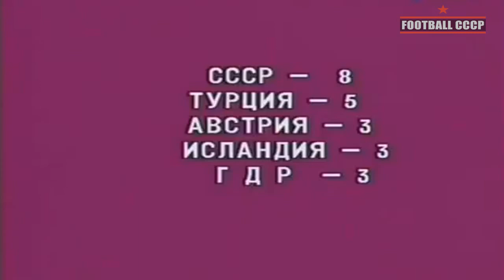362.Отборочный матч ЧМ 1990 г. СССР-Исландия 1-1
СССР - ИСЛАНДИЯ - 1:1 (0:0)
31 мая 1989 г.
Отборочный матч XIV чемпионата мира.
Москва. Центральный стадион имени В. И. Ленина. 70000 зрителей.
Судьи Т. Келтанен, С. Руоконен, Э. Ахо (все - Финляндия).
СССР: Дасаев (к), Лужный, Горлукович, О. Кузнецов, Алейников, Рац, Бессонов (Кеташвили, 83), Литовченко, Заваров, Протасов (Ю. Савичев, 83), Добровольский.
Тренеры: В. Лобановский, Ю. Морозов, С. Мосягин.
Исландия: Сигурдссон, А.-М. Йонссон, Эдвальдссон (к), Арнторссон, С. Йонссон, Гисласон, Бергссон, О. Тордарсон, Гретарссон, Г. Торфасон (Аскельссон, 70), О. Торфасон (Кристинссон, 83).
Тренер - З. Хельд (ФРГ).
Голы: Добровольский (65), Аскельссон (86).